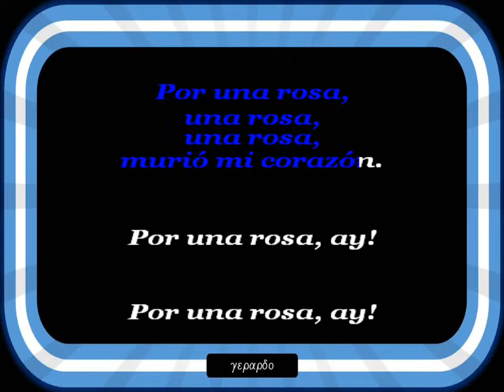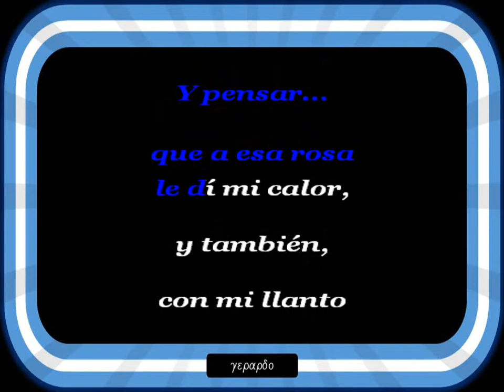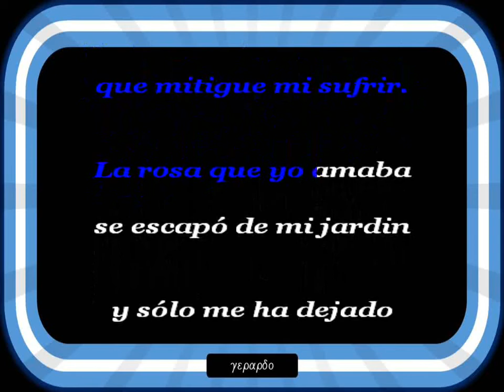Larry Moreno - Por una rosa - Letra (lyrics)